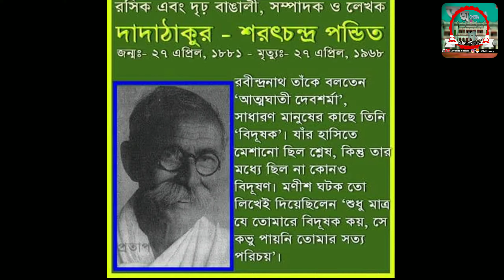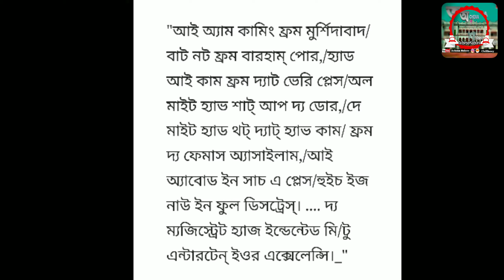Jangipur Raghunathgunj Murshidabad||Murshidabad district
Jangipur is a city and a municipality in murshidabad district in the state of West Bengal, India. It is the headquarters of the Jangipur subdivision. It is situated on the banks of the Bhagirathi. The city is said to have been founded by the Mughal emperor Jahangir which it is also known as Jahangirpur. During the early years of British rule it was an important centre of the Silk Trade and the site of East India Company's commercial residencies.